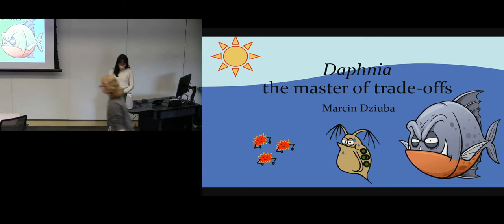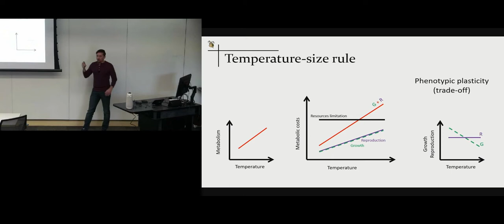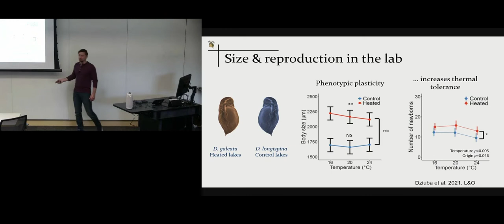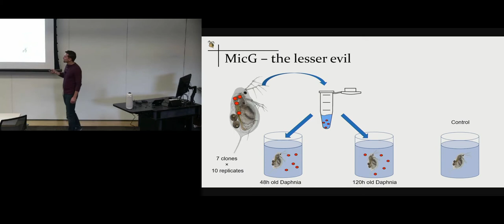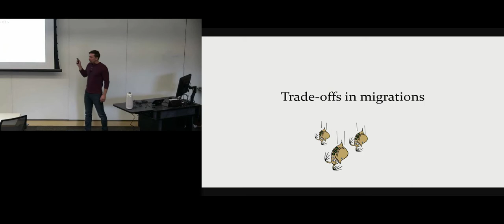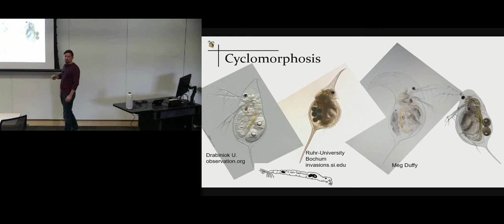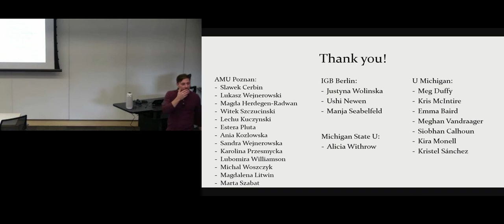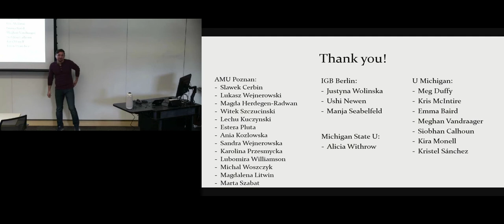UM EEB Tuesday Seminar: Marcin Dziuba, U-M EEB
University of Michigan Department of Ecology and Evolutionary Biology Thursday Seminar. Sept. 27, 2022. Daphnia - the master of trade-offs.